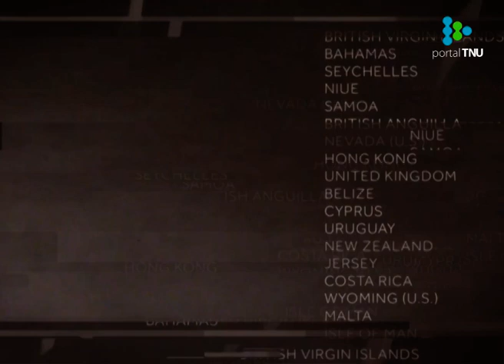Panama Papers: Políticos y celebridades involucrados en paraísos fiscales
Entre los millones de documentos filtrados del estudio panameño Mossack Fonseca figuran Macri, Cristina Fernández, Peña Nieto, Messi y Almodóvar.